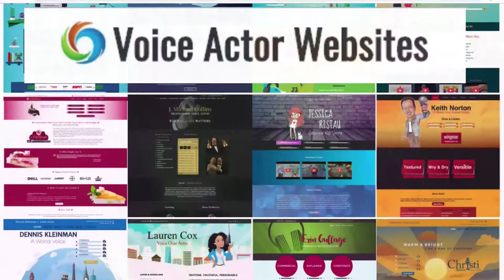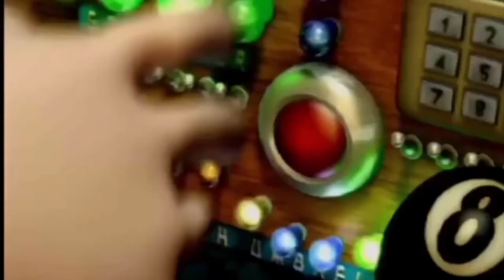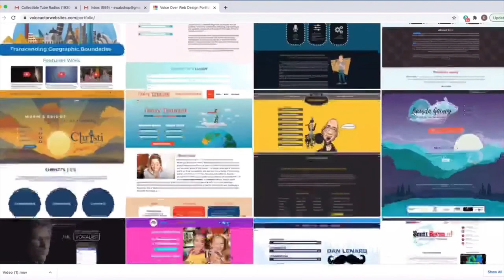VOBS - Voice Over Body Shop - Ep 199 with Debi Derryberry!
Debi Derryberry! Tells it like it is in Animation and VO in General!

As one of Hollywood's most active voiceover artists, the amazingly talented Debi Derryberry is probably best known as the voice of Jimmy Neutron. However, she’s so much more! She’s currently performing a pile of voices for the hit Netflix show, "F is for Family,” and many other acclaimed animation series.

Debi also coaches up and coming voice actors on the skills techniques it takes to succeed in animation voicing, and produces demos that can give them a competitive edge and she talks about about what it takes to keep at the top of your game.

HEY! Catch it if you can all week right
our homepage, VOBS.TV, and of course our podcast for those of you who love to listen on the go!

We love our supporters and donors for your continued support. VOBS can’t be here without YOU and our other great supporters:Voiceoveressentials.com, VOHeroes.com Sourceelements.com, VoiceOverXtra.com, VOICEACTORWEBSITES.com and JMC Demos

Vo2Gogo
Vo2Gogo.com

VOICEACTORWEBSITES.com